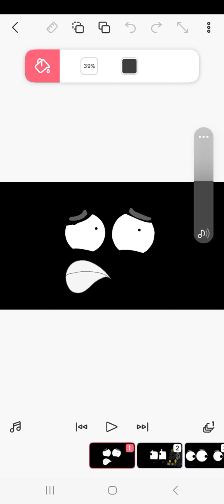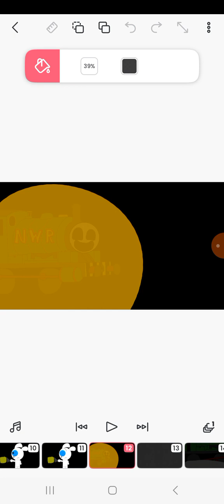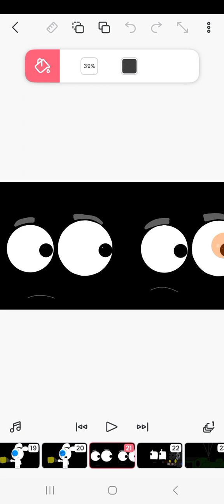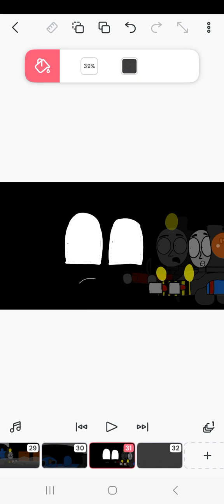Power Outage (For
So the Pango group And the thomas group were hanging out in toby's house All of the sudden the power goes out
Tom & Hannia & Boyd & Maia Christmas Productions